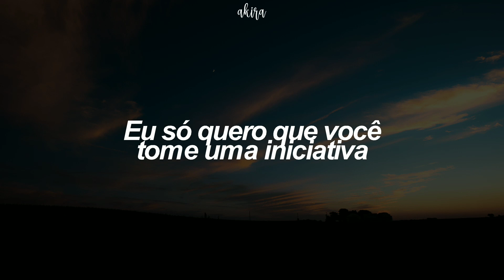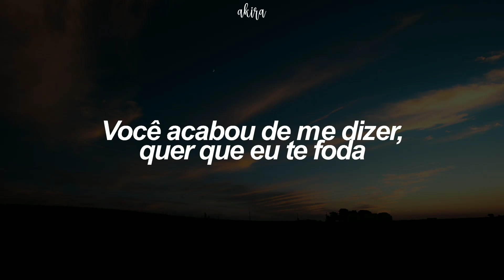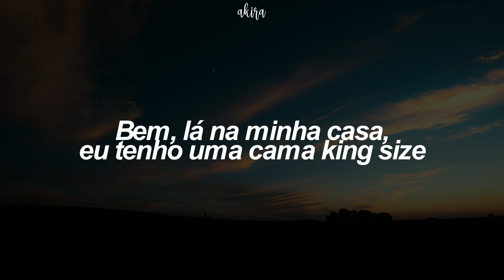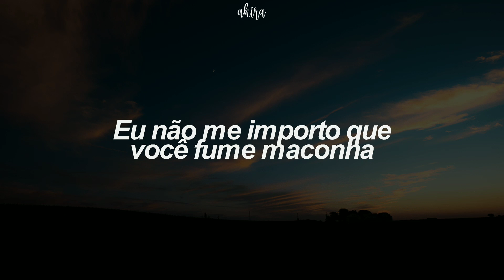Chappell Roan - Red Wine Supernova (tradução)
📸: Brian Lowrance via Behance

🔅Letra:

[Verso 1]
She was a playboy, Brigitte Bardot
She showed me things I didn't know
She did it right there out on the deck
Put her canine teeth in the side of my neck
I'm in the hallway waitin' for ya
Mini skirt and my go-go boots (Uh-Uh)
I just want you to make a move
So slow down, sit down, it's new

[Pré-Refrão]
I just wanna get to know ya
Guess I didn't quite think it through (Nah-uh, girl)
Fell in love with the thought of you
Now I'm choked up, face down, burnt out

[Refrão]
Baby, why don't you come over?
Red wine supernova, falling into me
(Let's pick it up now)
I don't care that you're a stoner
Red wine supernova, fall right into me

[Verso 2]
I like (I like)
What you like (What you like)
Long hair (No bra)
It's my type (That's right)
You just told me
Want me to fuck you
Baby, I will 'cause I really want to

[Refrão]
(Okay, y'all, let's pick it up now)

[Ponte]
Well, back at my house
I've got a California king
Okay, maybe it's a twin bed
And some roommates (Don't worry, we're cool)
I heard you like magic
I've got a wand and a rabbit
So baby, let's get freaky, get kinky
Let's make this bed get squeaky